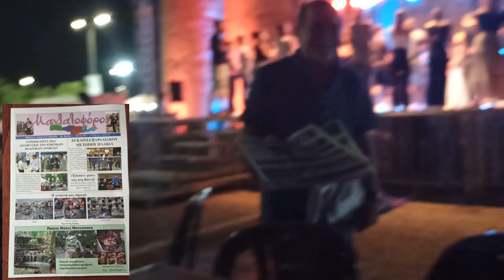ΝΟ1 ΔΗΜ ΣΠΥΡΙΔΑΚΗΣ ΣΤΟ ΚΡΗΤΙΚΟ ΑΝΤΑΜΩΜΑ Πολιτιστικό Φεστιβάλ Παράδοσης 29 6 2024 Δραπετσωνα